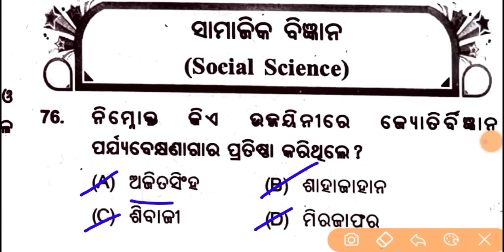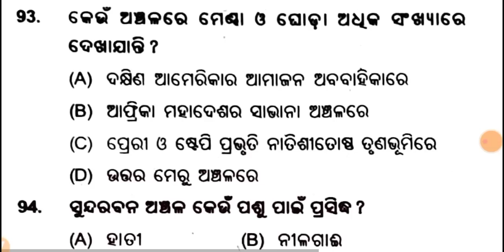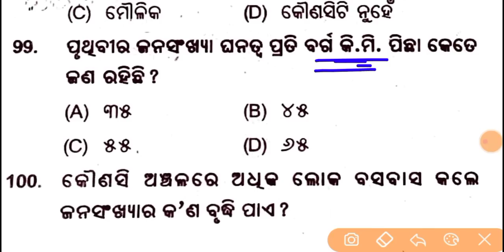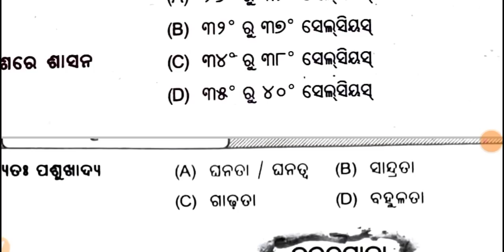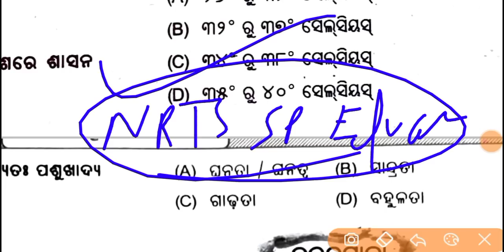nrts exam question 2022 9th class | nrts exam question 2022 social science | sp education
nrts exam question 2022 maths
sp education
nrts registration online kaise kare
nrts exam
nrts exam question 2021
nrts sp education nrts apply online
nrts exam question 2021 9th class
nrts book
nrts question